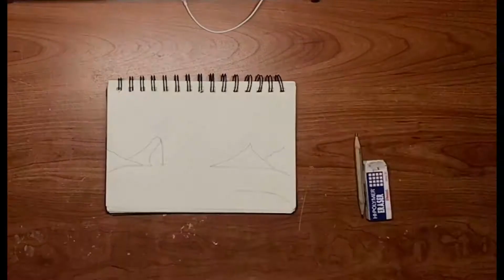I can’t play Beat Saber, so I’ll just draw instead.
Since I haven’t posted in a bit, and I keep getting worse at Beat Saber for some reason, I decided to draw since I was bored.

Also, recently, I’ve been trying to beat the Camellia songs on Expert +, but the closest I could get was Crystalized, and I could barely do Light it Up. So hopefully, I could “beat” one of those.

321 Jazz - No copyright Christmas Jazz

Btw, can someone pls tell me what kind of Jazz a lot of Christmas Jazz sounds like?